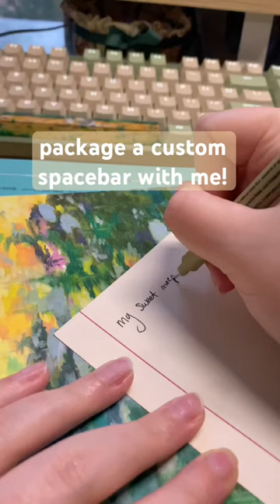package a custom spacebar with me :)